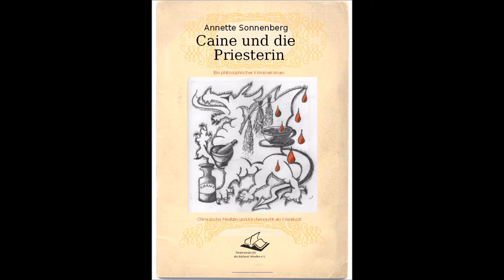Caine und die Priesterin 3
Chinatown, um die Jahrtausendwende.
Drei katholische Priester wurden ermordet.
Können der buddhistische Apotheker und sein Sohn
zwischen Schuld und Unschuld unterscheiden?

Der Roman basiert auf der Fernsehserie „KungFu: The Legend Continues“ / deutsch „KungFu: Im Zeichen des Drachen“ (USA/CAN 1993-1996, im Verleih der Warner Brothers Ltd.). Peter, Caine,
Kermit, Jody, Skalany, Simms, T.J., Lo Si und Terry sowie Tyler, Rebecca und Blake sind als Charaktere dieser TV-Show nicht Eigentum der Autorin, sondern gehören Michael Sloan und allen Copyright-Inhabern.